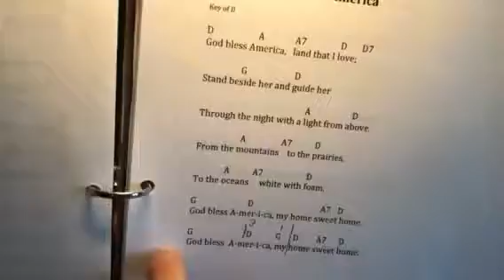God Bless America